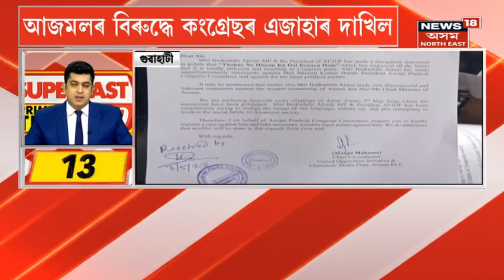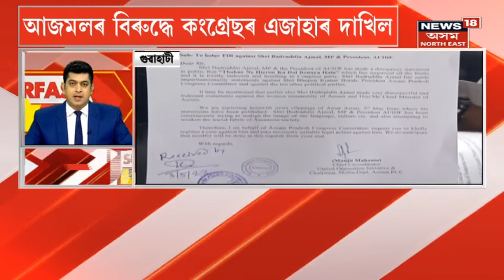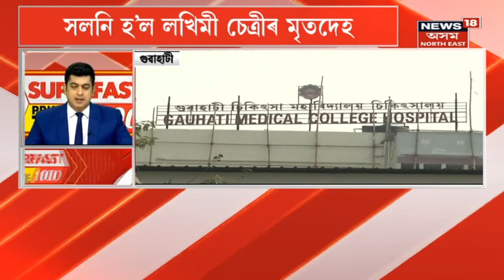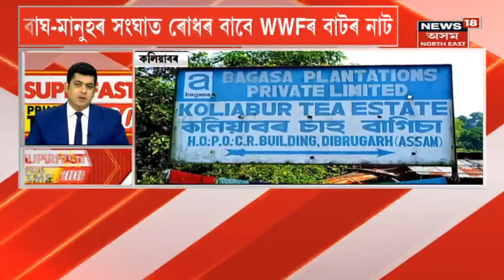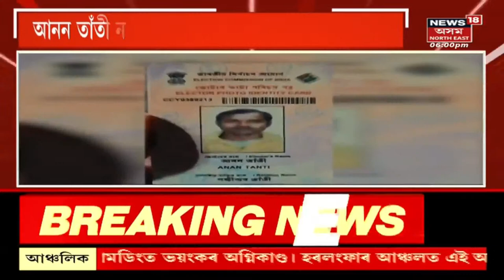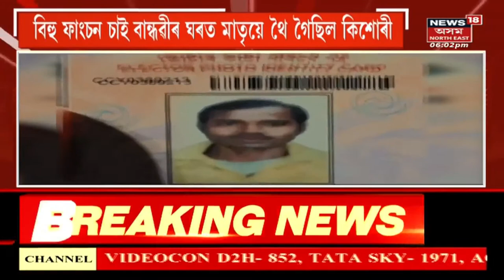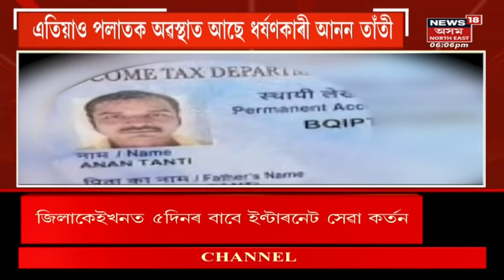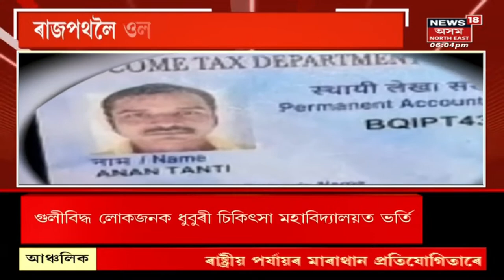LIVE | Himanta Biswa Sarma Fiery Speech In Diphu | কাৰ্বি আংলঙত মুখ্যমন্ত্ৰী ড০ হিমন্ত বিশ্ব শৰ্মা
LIVE | Himanta Biswa Sarma Diphu Speech | কাৰ্বি আংলঙত মুখ্যমন্ত্ৰী ড০ হিমন্ত বিশ্ব শৰ্মা | Assam#news18assamne